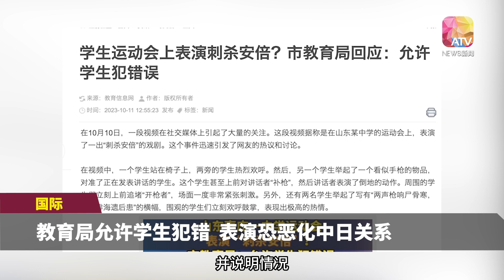中国反日浪潮深入校园 学生演“安倍遇刺”惹议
中国一所高中的运动会演出用前日本首相安倍晋三枪击案为脚本的短剧，当饰演安倍的学生中枪倒下时，全场哄然大笑。影片流出在日本引发争议，痛批粗俗无礼。中国